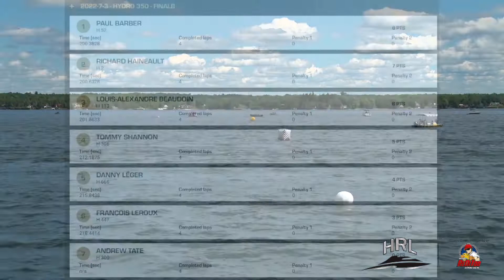Brockville 2022 - Hydro350 Sunday Final B